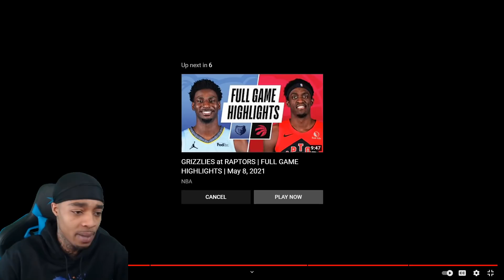FlightReacts THUNDER at WARRIORS | FULL GAME HIGHLIGHTS | May 8, 2021!